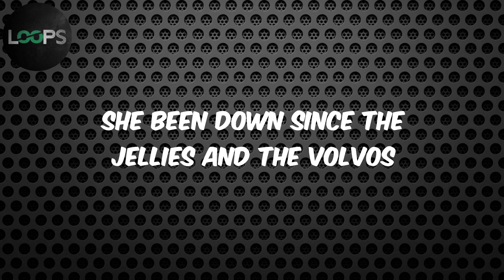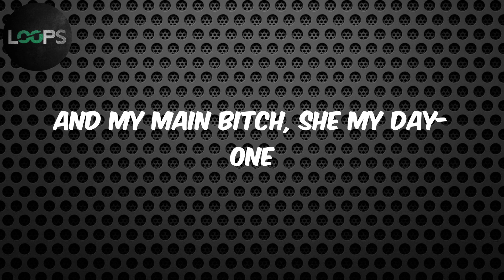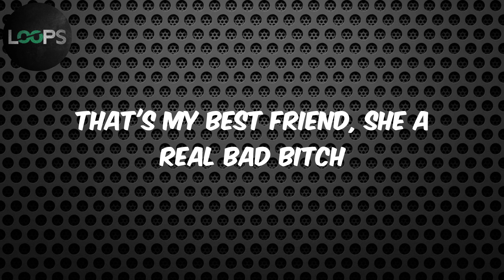Best Friend (feat. Doja Cat) (Lyrics) - Saweetie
Best Friend Lyrics Saweetie

Lyrics :
Best friends,
and you motherfuckin' glowin' (Woa-oh)
Best friends,